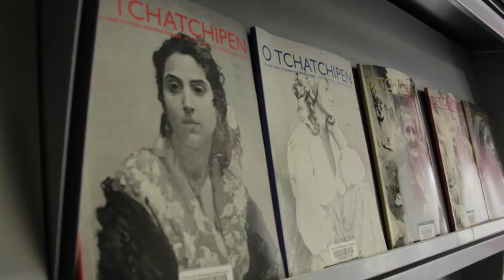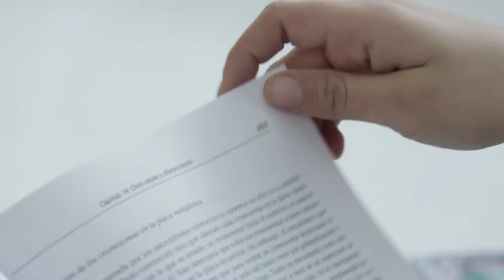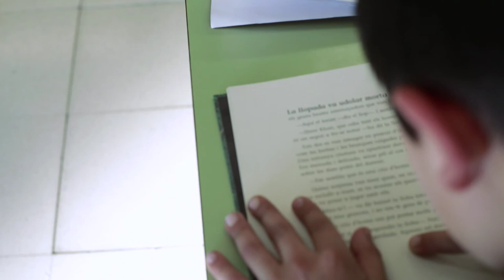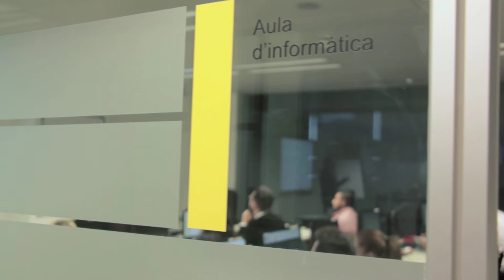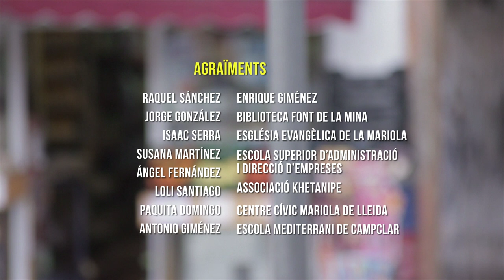Referents gitanos a Catalunya